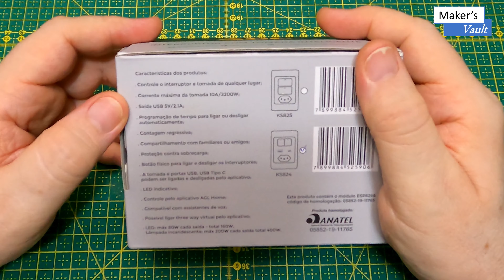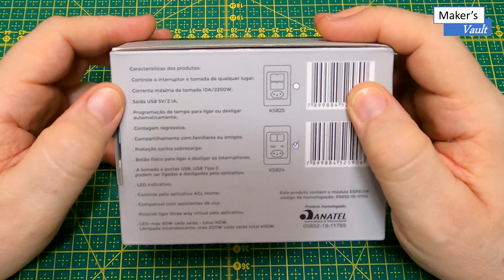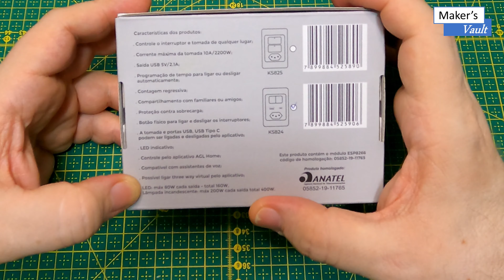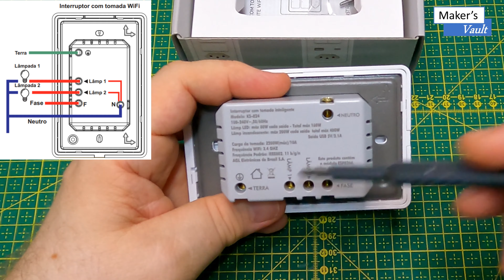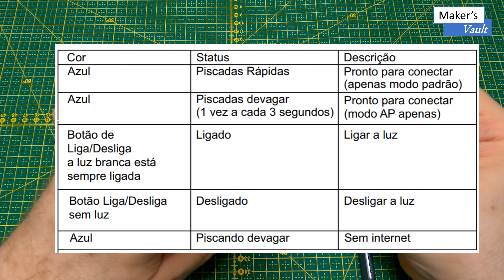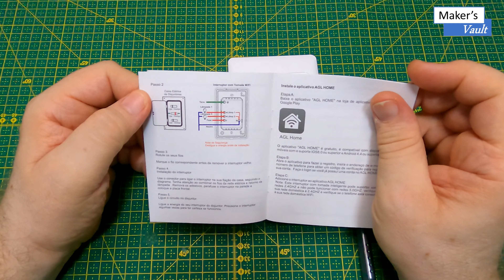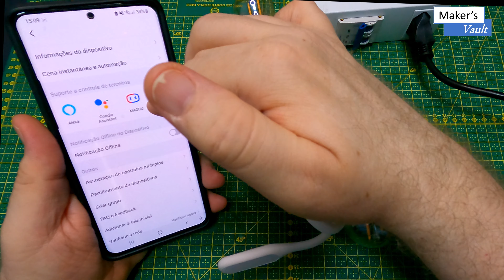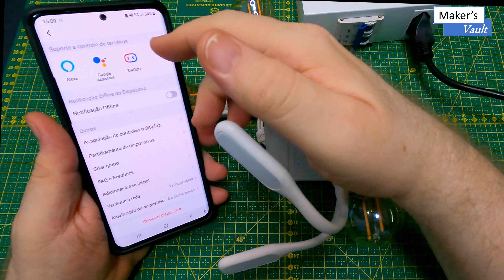AGL Interruptor Duplo Wi-Fi com Tomada e USB KS824: Configuração e Funcionamento – Use com Alexa!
AGL Interruptor Duplo Wi-Fi com Tomada e USB: O mais completo! Configuração e Funcionamento – Use com Alexa!

Neste vídeo apresentamos o interruptor de dois canais (dual) com tomada e saídas USB, modelo KS824 da AGL.
Ele tem dois canais para lâmpadas controlado com botões físicos com capacidade para 80W cada, uma tomada padrão brasileiro de 3 pinos para 10A e duas saídas USB de 5V com 2,1A, sendo uma USB-A e outra USB-C,
Veremos sua configuração, seu funcionamento pelo aplicativo e por comandos de voz pela Alexa.

Links para compra:
Outros interruptores AGL